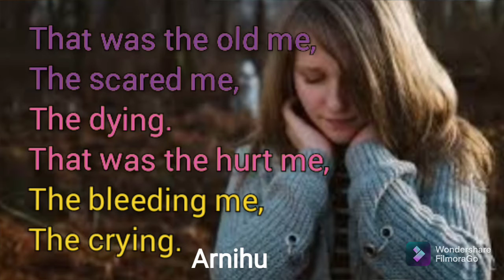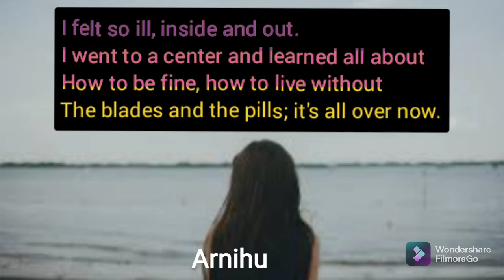World Suicide Prevention Day Poem | Motivational Poem on Life | Poem on Back to Life | 10 September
World Suicide Prevention Day Poem | Motivational Poem on Life | Poem on Back to Life | Poem on life

VIDEO HIGHLIGHTS:

world suicide prevention day poem
world suicide prevention day
poem on suicide prevention
suicide prevention day
suicide poem
poem on suicide prevention day
suicidal quotes thoughts poems
poem about depression
poem about hanging yourself
suicidal poem Deep
Suicidal girl poem